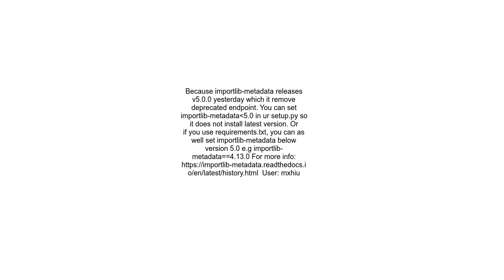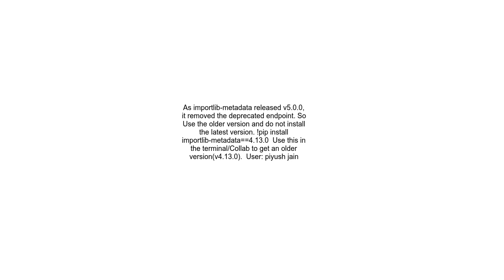&#39;EntryPoints&#39; object has no attribute &#39;get&#39; Digital ocean